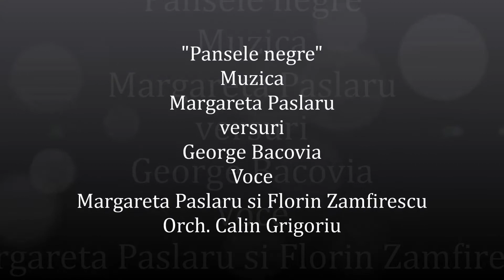Margareta Paslaru - Pansele negre - duet cu Florin Zamfirescu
Piesa figureaza pe CD-ul de autor "Actorii canta" produs de UNITER in 2014. Muzica Margareta Paslaru, versuri George Bacovia. Album in beneficiul Campaniei Nationale Artistii pentru Artisti.